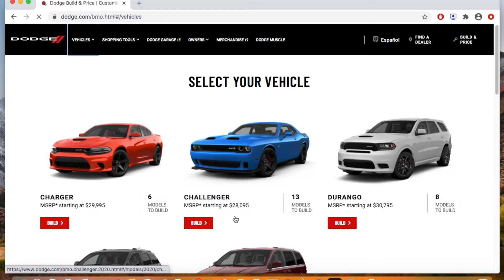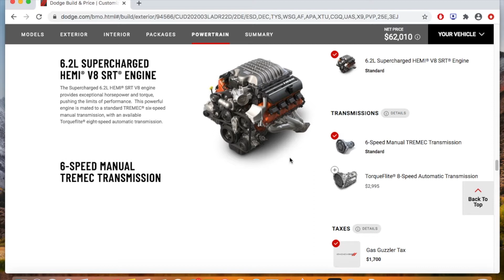How to Order a Hellcat plus Delivery UPDATE!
Easy way to order a hellcat and get a great price on a brand new hellcat.